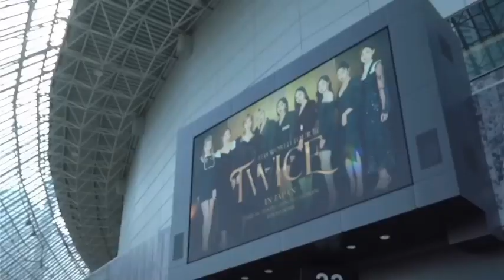(Eng) TWICE 4th World tour III in Japan Documentary (1)